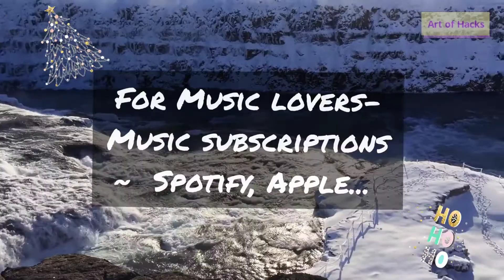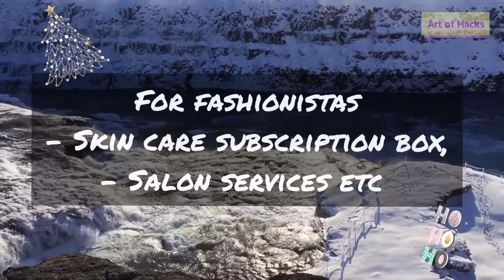LAST MINUTE GIFT IDEAS | DIGITAL PRODUCTS |LAZY | BUDGET FRIENDLY | RELAXING AUDIO VIDEO| 2020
Hey peeps! Today I’m going to show you how to make your business and life easier with this simple hack!!

I will do my best to get back to you with the answer.

(About me, attributions and disclaimers are mentioned in thia channel about page.)

Quick links to buy the products mentioned in the video -

Quick link to the most popular products in my channel -

Some quick links -
Tubebuddy :

Redmi note 8 pro :

Ikigai book

Best almond oil for dark circles, pigmentation etc

Opos recipes cookbook - only available as ebook

Dot grid journal

About :
Ramya here, busy bees!! I know how difficult it is for busy business bees to do everything and still come up with creative ideas to grow your business.

We can't just 'finish the job and relax' like every 9-5 person does. We constantly have to give our brains some 'work and relax mode' to keep our brain working at its best.

So I have come up with this unique way to give our business bees a mandatory way to relax while learning something new about business.

About channel :
This channel contains everything relaxing like music, slower movements, colors, voice etc along with the business tips.

Topics other than business have been migrated to seperate channels under the name "'topic' - Ramya's Art of Hacks".

About me :
I am Ramya and I have finished Masters in business administration and Masters in biotechnology. I love both learning and sharing information.

The information provided by Ramya's Art of Hacks (“we,” “us” or “our”) on the channel is for general informational purposes only. All information on the channel is provided in good faith, however we make no representation or warranty of any kind, express or implied, regarding the accuracy, adequacy, validity, reliability, availability or completeness of any information on the Site. UNDER NO CIRCUMSTANCE SHALL WE HAVE ANY LIABILITY TO YOU FOR ANY LOSS OR DAMAGE OF ANY KIND INCURRED AS A RESULT OF THE USE OF THE CHANNEL OR RELIANCE ON ANY INFORMATION PROVIDED ON THE CHANNEL. YOUR USE OF THE CHANNEL AND YOUR RELIANCE ON ANY INFORMATION ON THE CHANNEL IS SOLELY AT YOUR OWN RISK.

The channel may contain (or you may be sent through the Site) links to other websites or content belonging to or originating from third parties or links to websites and features in banners or other advertising. Such external links are not investigated, monitored, or checked for accuracy, adequacy, validity, reliability, availability or completeness by us. WE DO NOT WARRANT, ENDORSE, GUARANTEE, OR ASSUME RESPONSIBILITY FOR THE ACCURACY OR RELIABILITY OF ANY INFORMATION OFFERED BY THIRD-PARTY WEBSITES LINKED THROUGH THE SITE OR ANY WEBSITE OR FEATURE LINKED IN ANY BANNER OR OTHER ADVERTISING. WE WILL NOT BE A PARTY TO OR IN ANY WAY BE RESPONSIBLE FOR MONITORING ANY TRANSACTION BETWEEN YOU AND THIRD-PARTY PROVIDERS OF PRODUCTS OR SERVICES.

The channel cannot and does not contain trading or any other advice. The information is provided for general informational and educational purposes only and is not a substitute for professional advice. Accordingly, before taking any actions based upon such information, we encourage you to consult with the appropriate professionals. We do not provide any kind of advice. THE USE OR RELIANCE OF ANY INFORMATION CONTAINED ON THIS SITE IS SOLELY AT YOUR OWN RISK.